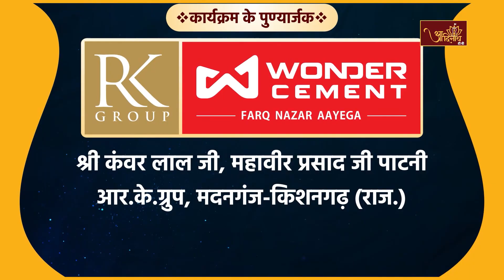Shri Parshv Katha | भाग-58 | मुनिश्री प्रणम्यसागर जी |श्री पार्श्व कथा | मीरा मार्ग, मानसरोवर, जयपुर